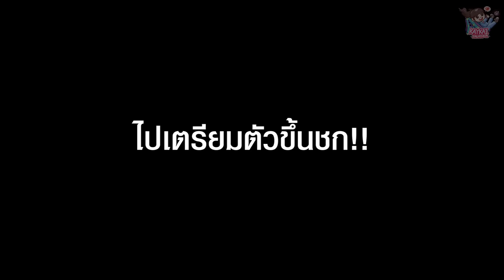Sprite ศิษย์ UDiEX2 (รีแอคkaykai) ทำไมเก๋ถึงไม่ได้มาเชียร์ !!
มาแล้วจ้าาาา คลิปที่ไปร์ทต่อยกับพี่ยูดาย
บอกไว้ก่อน รายการนี้ ชกเสร็จ ได้เป็นพี่น้องกันแน่นอนนน
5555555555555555 ไปร์ทจะต่อยเป็นยังไง จะชนะไหม
ไปดูกันเล้ยยยยยยย :)